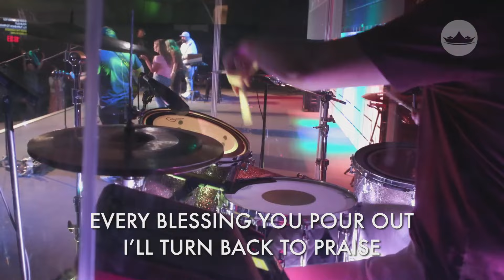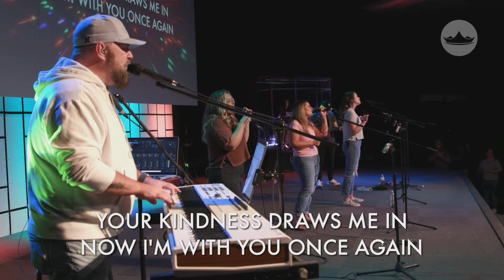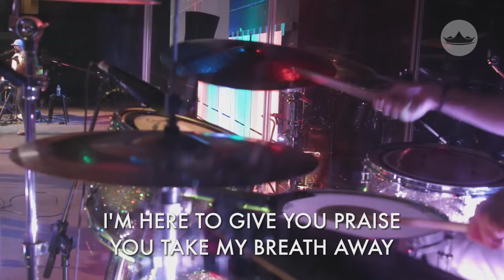Faith Over Fear || 8.4.24 (Worship)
Some of God’s best kept secrets in the Kingdom are about to be revealed in this season as heaven invades earth with the winds of change! ~ Pastor Jason

The Spirit of Faith flooded the room with the very first note Pastor Jeff played this past Sunday silenced the distracting voices of fear & ushered in the angelic winds of heaven’s assignment & anointing!

Pastor Jason brought a powerful prophetic message on the importance of choosing Faith Over Fear sharing Biblical examples & historical understanding of the ministry of Angels & the supernatural part they have played in life of the Church.

Throughout scripture Angelic Encounters often came with the invitation to choose Faith Over Fear as tide-turning moments brought forth transformational world-changing momentum in & through the Church.

Angels play a significant role in the life of the believer & those who would inherit salvation (Hebrews 1:14). Angels are assigned to specific people, places, purposes, & ministry moments bringing the backing of heaven & the ministry of the supernatural to partner with us in seeing God’s word & direction for your life fulfilled.

Join us August 11th for Saved by Angel (Angel Stories & Testimonies)
On August 11, 2001 God saved my life with the ministry of angels as another young man had been paid to take it. Not only was my life miraculously spared, but I also gave my life to the Lord that night & was re-commissioned into a greater level of supernatural gifting & call.

I don't always share my full testimony, but felt impressed of the Lord that that is what He would have me to do Sunday, August 11, 2024 at our “Saved by an Angel” Service as I believe we are about to see a significant increase in this aspect of angels who have been assigned to us & to others.

You won't want to miss this Supernatural Sunday at King's Way as I share Angel Stories & Testimonies reminding us that what is impossible with man, is possible with God!

~ Pastor Jason

🚨To experience more of our King’s Way Sunday Services, Sermons, Worship and our timely prophetic Kingdom Living podcast episodes, visit our King’s Way YouTube Channel and be sure to SUBSCRIBE and click the 🔔 icon to be notified every time we upload a new episode!

Do you have a testimony of how God touched you, healed you, delivered you, or brought into a greater measure of freedom this past Sunday at King’s Way? If so, we would love to hear about it & rejoice with you in how the Lord ministered to you!